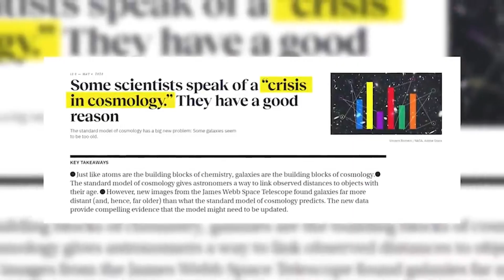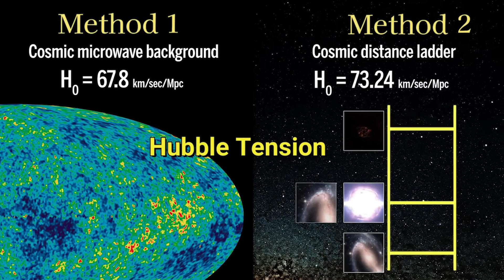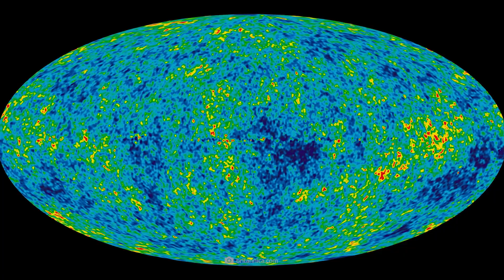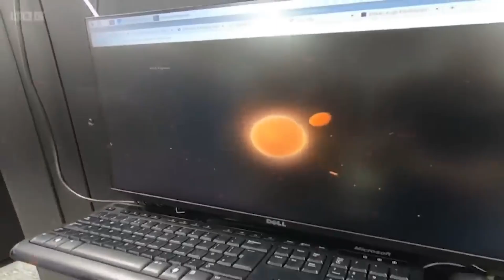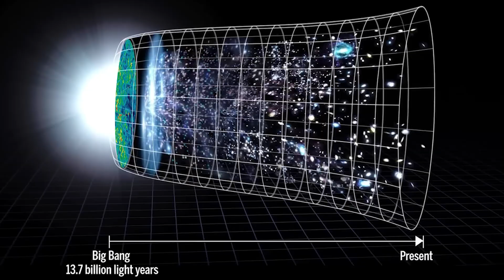"There's No Going Back from This" James Webb Telescope Uncovers One of the Oldest Galaxies Ever Seen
There's no going back from this—NASA’s James Webb Space Telescope has uncovered one of the oldest galaxies ever seen, a jaw-dropping relic from just a few hundred million years after the Big Bang. This ancient galaxy, bathed in infrared light stretched by billions of years of cosmic expansion, is reshaping our understanding of the early universe.

Using Webb’s unparalleled sensitivity, scientists were able to peer deeper into space—and time—than ever before. What they discovered is a compact galaxy brimming with young, hot stars and a surprisingly mature structure for its age. It's a cosmic anomaly that challenges existing models of how galaxies form and evolve.

This discovery could mean the timeline of galaxy formation is much more accelerated than previously believed. Is our understanding of the Big Bang incomplete? Are we seeing the fingerprints of new physics?